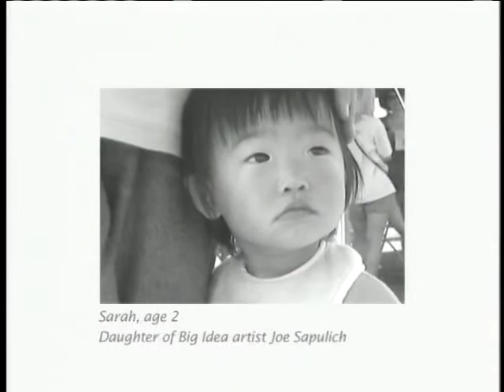Big Idea Why We Do What We Do Promo (2000, DVD Quality)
Taken from archive.org by an unknown individual, most likely Nebba's Veggie Corner. Whoever did post this, thank you from the bottom of my heart. Originally appeared on the Screener DVD of Esther, The Girl Who Became Queen.